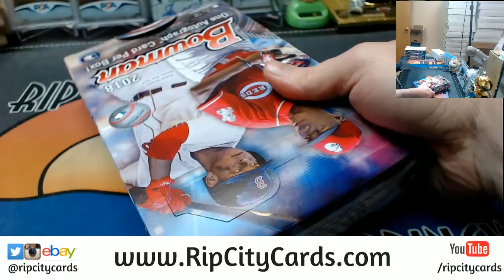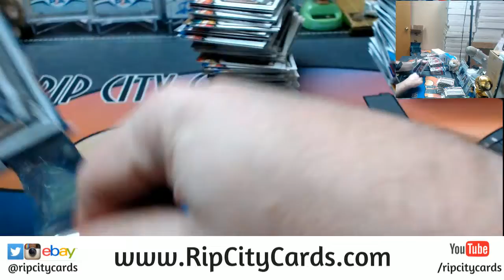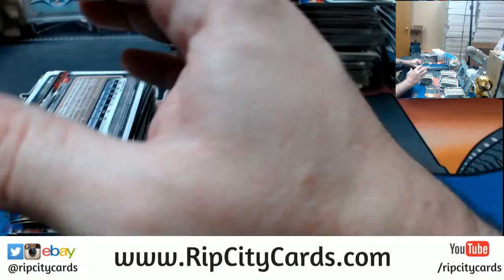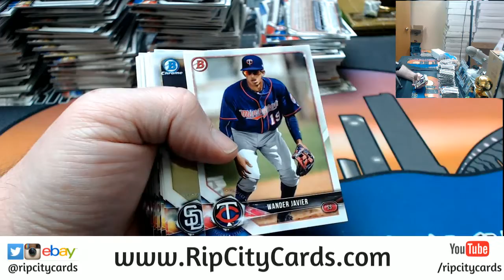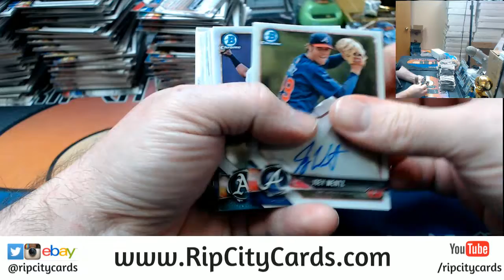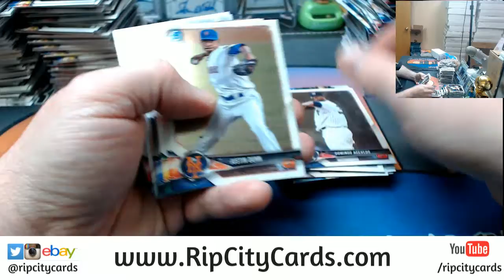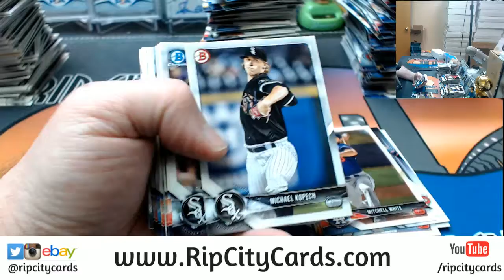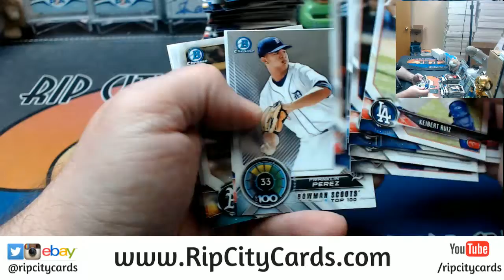2018 Bowman Baseball 4 Box #3 EBAY